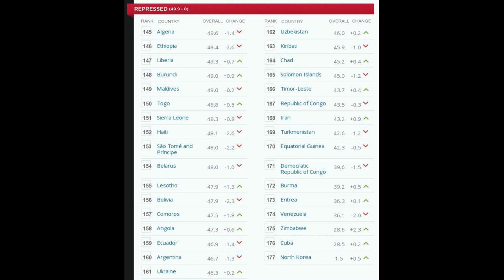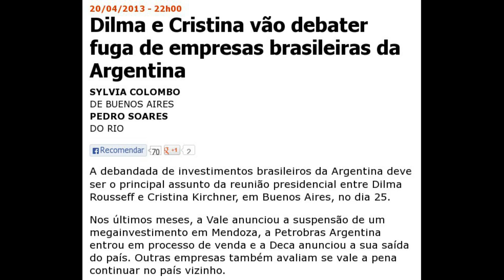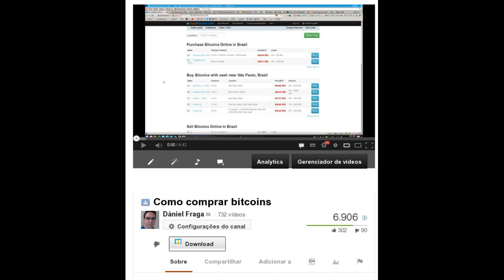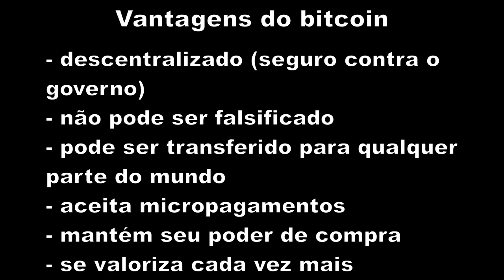Argentina ensina como destruir a economia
Vídeo sobre os gravíssimos erros cometidos pelo governo da Argentina e como os argentinos podem se proteger do próprio governo.

Uma corrida de táxi em Buenos Aires, e uma semana de arrepiar no Brasil

"Me quiero ir" del peso argentino!

Estatização da petroleira YPF na Argentina deixa Brasil em encruzilhada

Argentina vai fiscalizar viagens de seus cidadãos ao exterior

Google Unable To Keep Paying App Developers In Argentina

Argentines Are Hoarding 1 Of Every 15 Cash Dollars In The World

Dilma e Cristina vão debater fuga de empresas brasileiras da Argentina (ignorância ou cinismo?)

Argentina: o marxista que está por trás da crescente estatização da economia

Controle cambial leva argentinos a sacar dólares no Uruguai

A mentira da inflação e outros contos-do-vigário de Cristina Kirchner

Google não vai mais pagar desenvolvedores da Argentina, e eles não publicarão mais apps na Play Store

Argentina goverment fixing the exchange rates - the LocalBitcoins.com solution

Argentina's Share of Global Bitcoin Downloads Triples in July Amid Inflation and Capital Controls

Programa vai à Argentina ver de perto a nova crise econômica que afeta o país